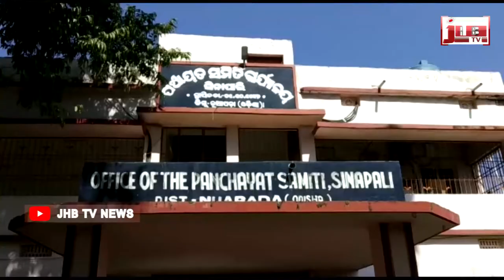GOTE FAMILY RA 3 VAI ,VAUNI VINAKHYAMA II ଗୋଟିଏ ପରିବାରରେ ତିନିଜଣ ଭାଇ ଭଉଣି ଭିନ୍ନକ୍ଷମ IIJHB TV NEWS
GOTE FAMILY RA 3 VAI ,VAUNI VINAKHYAMA II ଗୋଟିଏ ପରିବାରରେ ତିନିଜଣ ଭାଇ ଭଉଣି ଭିନ୍ନକ୍ଷମ IIJHB TV NEWS II More Details